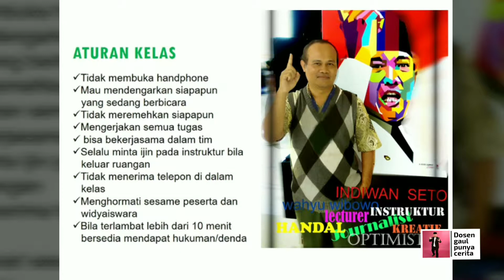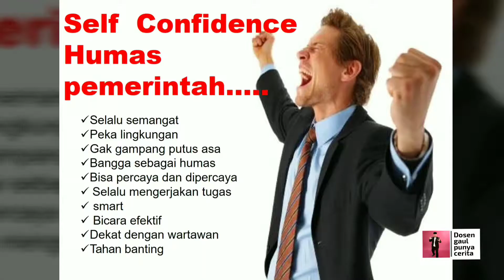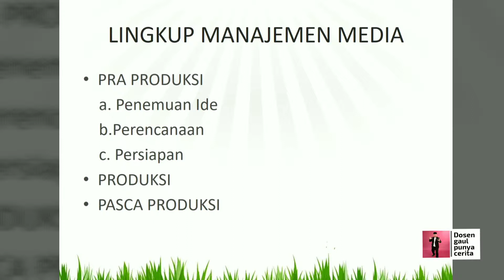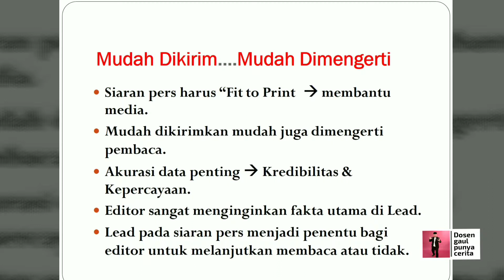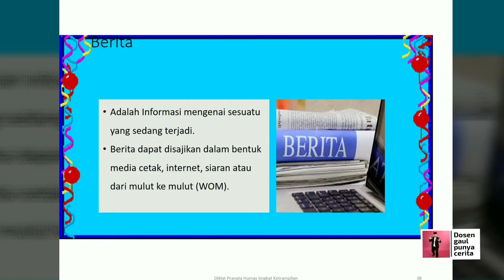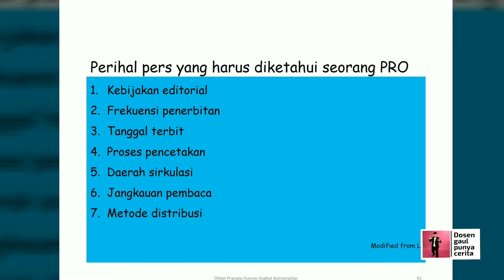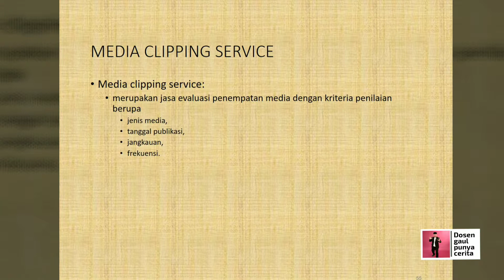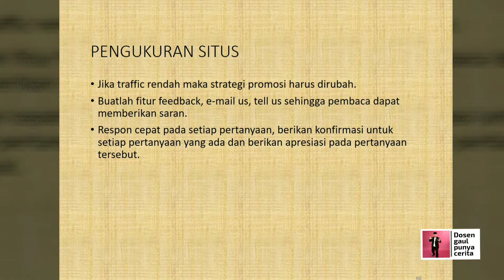Dosen Gaul-Ayo belajar manajemen media kehumasan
Ayo belajar media kehumasan bareng dosen gaul.bahan tayang ini diperuntukkan bagi peserta pelatihan Manajemen Media Kehumasan Diklat Pembentukan Jabatan Pranata Humas , di Pusdiklat Kemkominfo Kelapa Dua Jakarta Barat, 30 Agustus 2017, dengan narasumber Dr Indiwan Seto Wahjuwibowo MSi, dosen Komunikasi Universitas Multimedia Nusantara . Narasumber bisa dihubungi via WA 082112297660